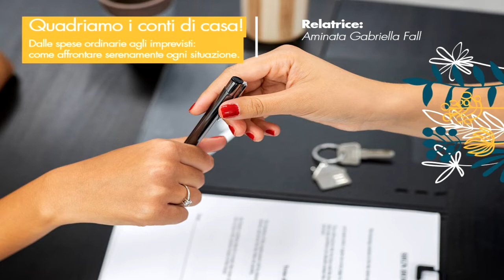Incontri di Primavera 2022 - Damiano Fontanari racconta i prossimi appuntamenti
Ripartano gli "INCONTRI DI PRIMAVERA” con tre serate in diretta on line dal canale Youtube della Cassa Rurale